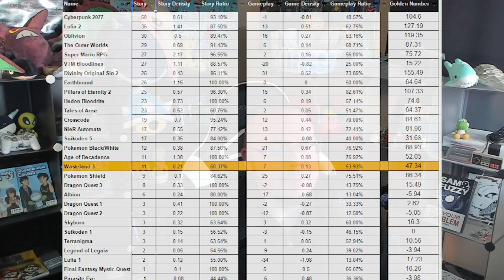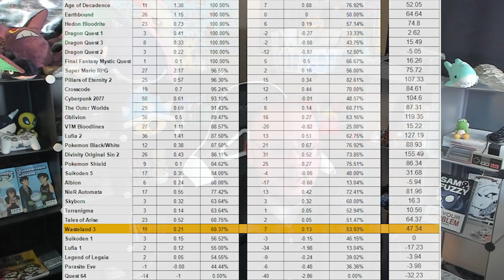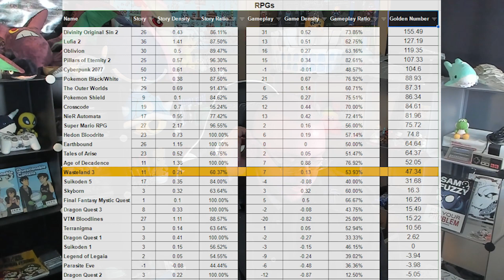Rumination Analysis on Wasteland 3